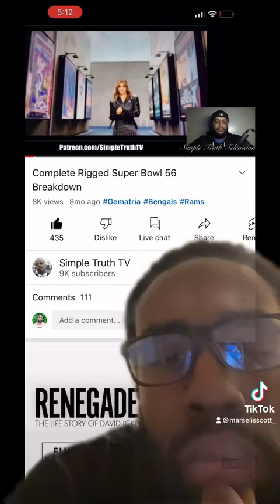Halle Berry proves the NFL is scripted like movies! (I don’t expect morons to get it!)